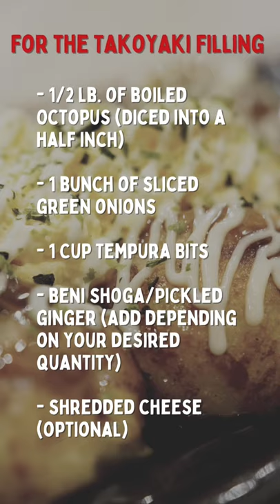How to make takoyaki (recipe) | Osaka Street Food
Here's the full recipe:

1. Lightly beat the eggs then add the cold water and dashi powder/granules. Add this mixture to the flour and salt then mix well.

2. Warm up your takoyaki maker and oil the individual burrows using either an oil brush or a simple kitchen towel that has been dipped in oil.

3. When the pan is hot enough, pour the batter into the individual burrows to the brim. Don’t mind if the batter overflows.

4. Add the diced  boiled octopus, green onions, , tempura bits, and ginger. If you want to make it more flavorful, add shredded cheese.

5. Use skewers to turn them over and to check if the bottom part is cooked already. If you can turn over the takoyaki easily, that just means it has been cooked through. while, the bottom of the takoyaki will be cooked through. If turning over some pieces is difficult, give it a minute or so to cook some more. Add a bit of batter to those ones to fill them up.

6. Once lightly brown and crispy, those octopus balls are done and would give you an easy time turning them around the burrow. It might take around ten to 15 minutes to cook one batch.

7. Serve them on a plate drizzled with Japanese mayonnaise and takoyaki sauce. Top them off with a generous amount of bonito flakes and aonori.

Just a heads up! Eat with caution. They may appear solid and crispy on the outside but the gooey filling is gonna burn your tongue if you eat them too soon. :p

Enjoyed this short video? You'll definitely enjoy learning more EASY RECIPES